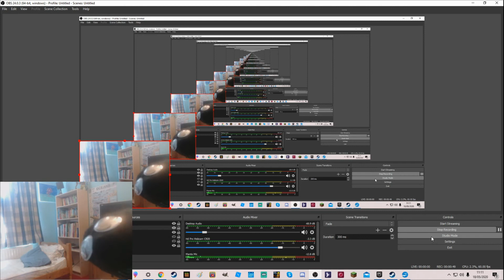Meet SockPatch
he's coming
for you